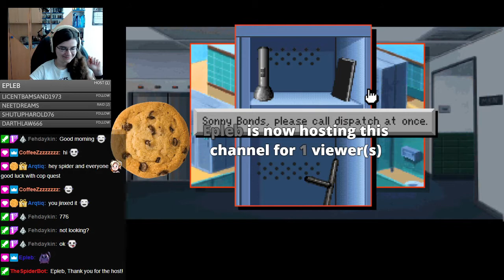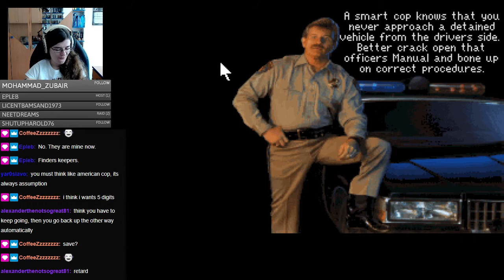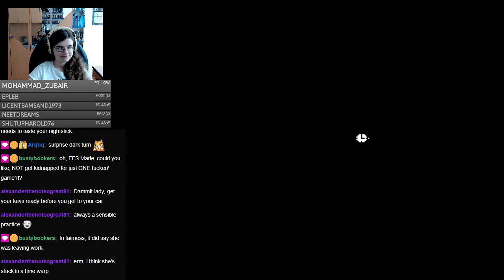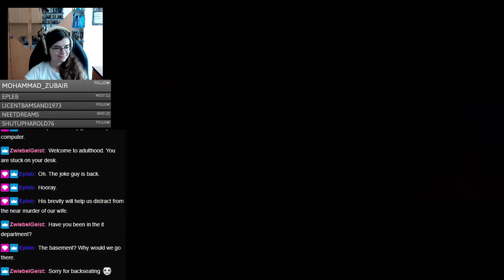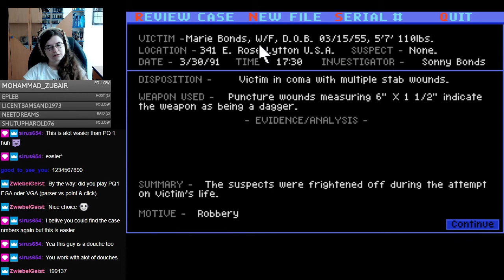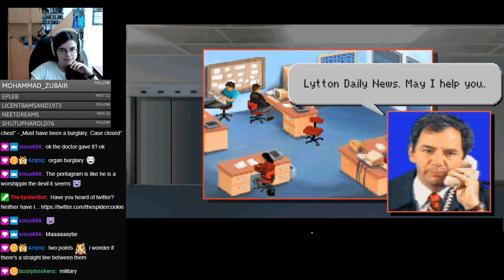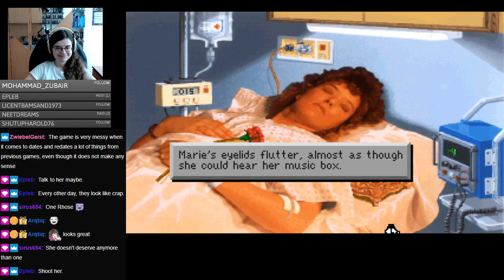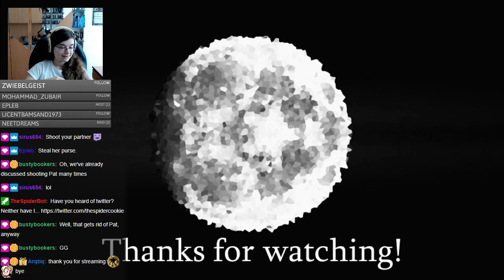Police Quest 3 (1991) Stream #2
This video was originally a twitch stream broadcasted on my channel on 2 May 2020.
Let's just say my channel has changed a lot since then...

Game: Police Quest III: The Kindred (1991)